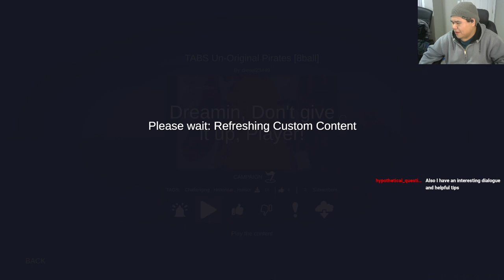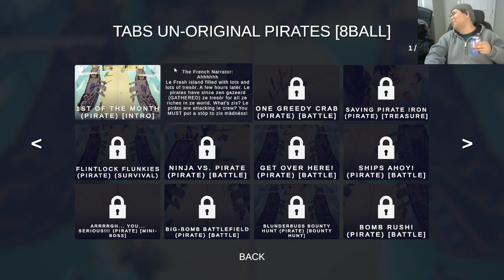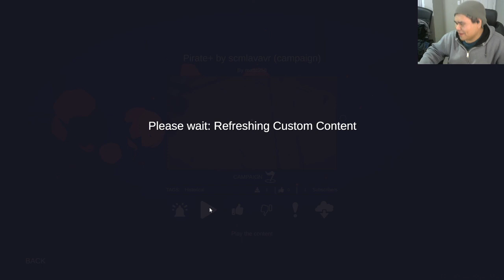Totally Accurate Battle Simulator #24: Evil Things